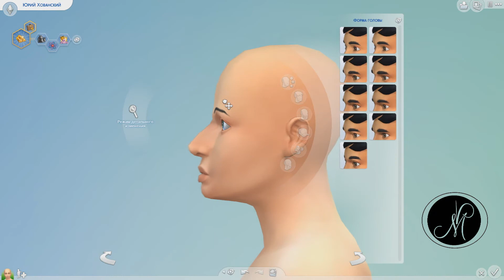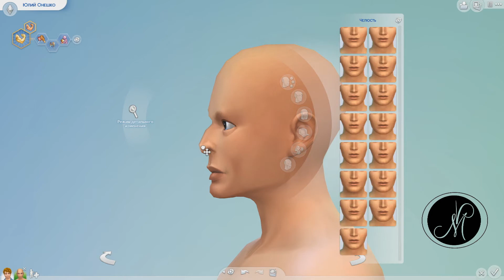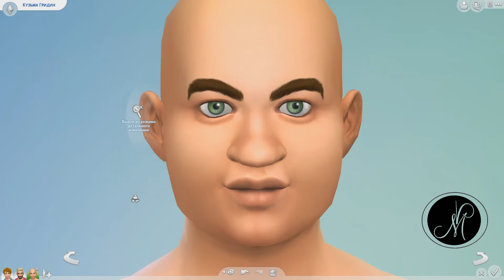Хованский, Юлик и Кузьма в игре The Sims 4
Мое новое увлечение – создание персонажей для игры The Sims 4. В моем первом видео российские видеоблогеры Юрий Хованский, Юлий Онешко и Кузьма (Никита) Гридин становятся персонажами этой увлекательной игры.